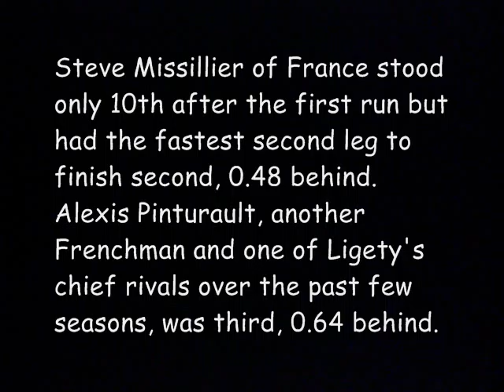Gold medal Winner Ted Ligety Sochi Olympics 2014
Gold medal Winner Ted Ligety Sochi Olympics 2014. Ted Ligety Wins Gold In Giant Slalom For First U.S. Alpine Skiing Win Of Sochi Olympics

Ted Ligety won the giant slalom at the Sochi Games with a dominating performance Wednesday, becoming the first American man to win two Olympic gold medals in Alpine skiing.

Leading after the first run, Ligety sped down the Rosa Khutor course in a two-leg combined time of 2 minutes, 45.29 seconds.

Ligety had such a large lead after the opening run — 0.93 seconds — that he could afford to ease up a bit on his second trip down and he was only 14th fastest in the afternoon leg.

Steve Missillier of France stood only 10th after the first run but had the fastest second leg to finish second, 0.48 behind. Alexis Pinturault, another Frenchman and one of Ligety's chief rivals over the past few seasons, was third, 0.64 behind.

Ligety's first gold came in combined at the 2006 Turin Games as a 21-year-old — before he had ever won a World Cup race.
Ligety has been the best giant slalom skier for several years, although after failing to win a medal at the 2010 Vancouver Games, this was his crowning achievement.